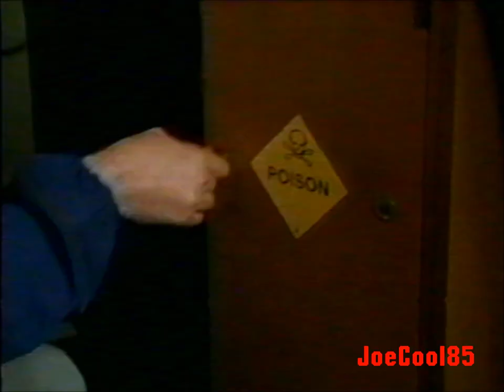Cinemax: February 15, 1997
Recorded on Saturday, February 15, 1997. Here's a List:

Cinemax: Wednesday Horror for February Promo (Partial)
Getting Away With Murder (1996): Cinemax Friday Premiere Promo. Starring: Dan Aykroyd, Jack Lemmon, Lily Tomlin & Bonnie Hunt (Incredibly terrible and lame Dark Comedy)
 Cinemax: Wednesday Horror for February: Tales From The Hood (1996). Starring: Clarence Williams III, David Alan Grier & Corbin Bersen. (An Underrated Original Horror Anthology Set in the Hood! Plus, Stay away from the terrible Direct-to-Video sequel!)
Screamers (1996): Cinemax Friday Premiere. Starring: Peter Weller & Jennifer Rubin. (An Awesome Sci-Fi Action Flick!)
Tonight on Cinemax: Proteus (1995), The Rookie (1990) & Call Girl
The Cinemax Movie (1994): Intro
Rated R Bumper.